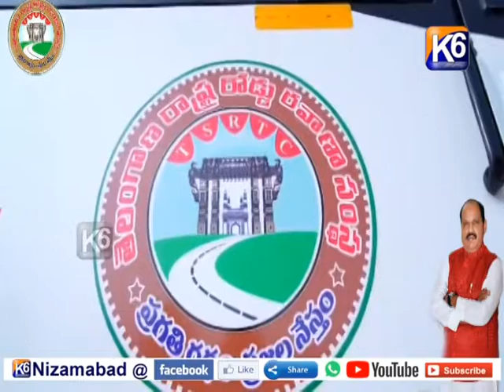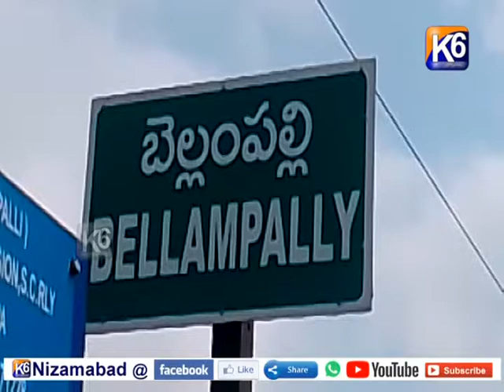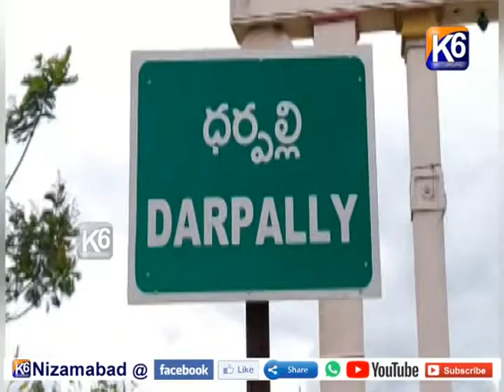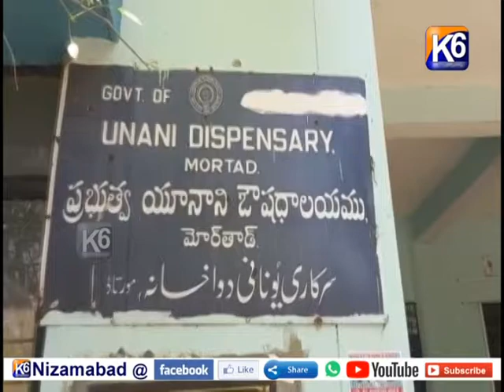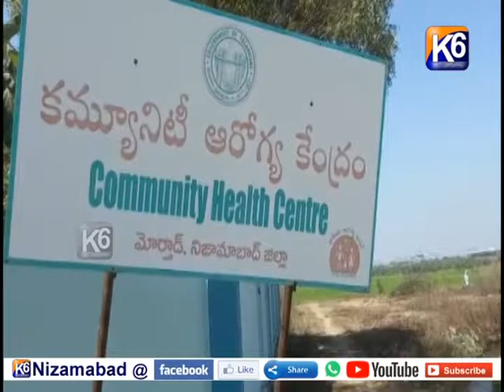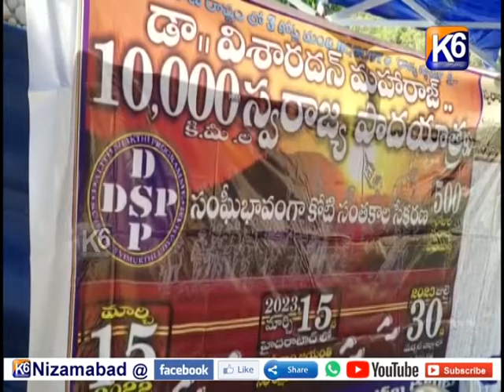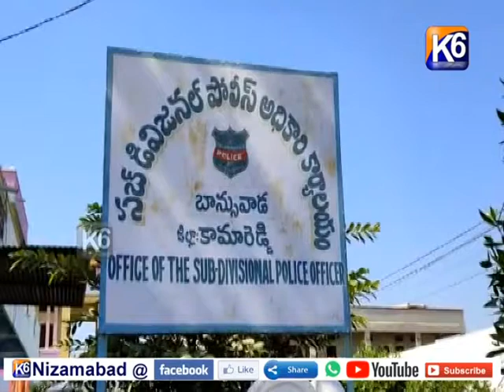GTPL Daily news 09 01 2023 || 7 30 pm